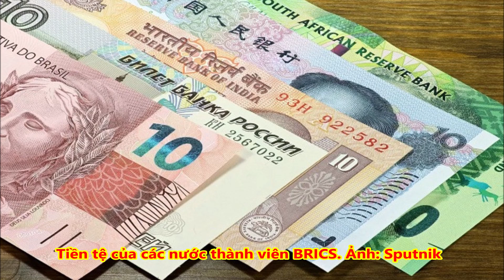Ông Putin tái đắc cử tổng thống, nước Nga sẽ thế nào trong 6 năm tới?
Quân sự: “Chạy đua công nghệ” thay vì “Chạy đua vũ trang”
Ông Alexey Leonkov, nhà phân tích quân sự và biên tập viên của tờ Arsenal Otechestva, cho rằng: “Chiến thắng của Tổng thống Putin là yếu tố quyết định vì dưới thời lãnh đạo của ông, Nga đã xây dựng chuỗi công nghệ bắt đầu từ nghiên cứu và phát triển, sau đó chuyển giao vũ khí và thiết bị quân sự hiện đại cho các lực lượng vũ trang Nga".
"Công việc này vẫn sẽ tiếp tục, bởi chiến dịch quân sự đặc biệt của Nga ở Ukraine đã chứng minh đối phương đang tìm mọi cách để đánh bại các hệ thống vũ khí hiện đại của Nga. Do đó, Nga đang tìm kiếm một công nghệ thần kỳ giúp đảm bảo chiến thắng trong bất kỳ hoạt động quân sự nào", ông Leonkov cho hay.
Trong bài phát biểu trước Quốc hội Nga hôm 29/2, ông Putin đã chỉ trích phương Tây cố tình lôi kéo Nga vào một cuộc chạy đua vũ trang.
Theo Leonkov, Nga sẽ không tham gia vào "chạy đua vũ trang", mà thay vào đó chạy đua công nghệ với phương Tây, và Moscow đang vượt xa phương Tây ở một số lĩnh vực. Ông Leonkov đã đề cập đến các loại vũ khí siêu vượt âm được Moscow sử dụng trong xung đột ở Ukraine bên cạnh dàn máy bay không người lái (UAV) và thiết bị tác chiến điện tử do Nga sản xuất.
Cũng theo ông, ngành công nghiệp quốc phòng Nga sẽ trải qua quá trình hiện đại hóa để đáp ứng tăng quy mô lực lượng vũ trang quốc gia lên 1,5 triệu người trong 6 năm tới.
Ngoài ra, Nga có thể cho ra đời thế hệ vũ khí siêu vượt âm mới nhỏ gọn hơn. Các lực lượng vũ trang Nga cũng có khả năng nhận thêm nhiều hệ thống phòng không S-500 hiện đại hơn, hệ thống tác chiến điện tử, pháo, và đạn dược có độ chính xác cao, cùng nhiều vũ khí mới.
Kinh tế: Nga và BRICS thay thế cho phương Tây
Quá trình hiện đại hóa công nghệ quân sự của Nga có thể thực hiện được nhờ những thay đổi sâu rộng trong chiến lược kinh tế dưới sự giám sát của Tổng thống Putin. Các biện pháp trừng phạt của phương Tây đã thúc đẩy quá trình công nghiệp hóa, và đa dạng hóa quan hệ thương mại của Nga sang Nam bán cầu.
Điều này được thể hiện trong cuộc phỏng vấn gần đây, khi ông Putin cho biết "Nga đã vượt qua Đức về sức mua tương đương, và trở thành nền kinh tế lớn thứ 5 trên thế giới”.
Ngoài ra, Moscow và các đối tác còn đang đẩy nhanh quá trình từ bỏ đồng USD, vốn lâu này được xem là công cụ trừng phạt trong thương mại toàn cầu.
Chia sẻ với Sputnik, ông Paul Goncharoff, chủ sở hữu công ty tư vấn Goncharoff LLC, nhận định “Nga được coi là nước đi đầu trong việc phi USD hóa”, mà khởi đầu là do các lệnh trừng phạt kinh tế và tiền tệ của phương Tây, và sau đó Nga bị cấm truy cập vào hệ thống SWIFT.
Cũng theo ông, quyết định của phương Tây phong tỏa tài sản của Ngân hàng Trung ương Nga đã trở thành lời cảnh tỉnh cho những nước khác.
"Nga hiện không chỉ nổi lên là nền kinh tế lớn nhất ở châu Âu, mà còn là một phần quan trọng trong nhóm các quốc gia đang phát triển nhanh chóng gồm BRICS, Liên minh kinh tế Á - Âu, ASEAN, Khu vực thương mại tự do lục địa châu Phi, Hợp tác vùng Vịnh, Khối Thị trường chung Nam Mỹ (Mercosur), và Tổ chức Hợp tác Thượng Hải", ông Goncharoff.
Theo ông, đây là một nhóm địa kinh tế lớn hơn cả G7. Bên cạnh đó, BRICS cũng vừa tăng gấp đôi số thành viên lên 10 nước vào tháng 1 năm nay.
Chính sách đối ngoại: Nga thiết lập không gian an ninh địa kinh tế
Theo ông Dmitry Evstafiev, nhà khoa học chính trị và Giáo sư tại Trường Kinh tế cao cấp (HSE) ở Nga, có 4 hướng chính trong chiến lược đối ngoại trong nhiệm kỳ 6 năm tới của ông Putin.
"Nền kinh tế lấy Mỹ làm trung tâm có thể sớm bước vào một cuộc khủng hoảng rất sâu sắc, và đã bắt đầu hình thành. Do đó, Nga sẽ tạo ra một không gian an ninh địa kinh tế để trước hết là bảo vệ chính mình”, ông Evstafiev nói.
Vị giáo sư nhấn mạnh, Nga chỉ có thể tổ chức đối thoại mang tính xây dựng với phương Tây, nếu các chính trị gia ở Mỹ và châu Âu thực chất muốn đàm phán, thay vì đưa ra tối hậu thư và tuyên truyền. Nhưng theo ông, hiện chưa có chính trị gia nào ở phương Tây muốn làm như vậy.
Ông Evstafiev đánh giá trong nhiệm kỳ 6 năm tới, ông Putin sẽ không đưa ra những thay đổi chiến lược đối ngoại mang tính đột ngột.
“Nga sẽ kiên trì thúc đẩy các mục tiêu, mà không ảnh hưởng đến lợi ích quốc gia như đã tuyên bố vào tháng 12/2021”, ông Evstafiev nhắc đến dự thảo thỏa thuận an ninh mà Điện Kremlin đã chuyển cho Washington và NATO trước khi triển khai chiến dịch quân sự đặc biệt ở Ukraine.
"Lập trường của Nga đã rõ, và Moscow sẽ đợi cho đến khi tập thể phương Tây đủ gần để bắt đầu đàm phán", ông Evstafiev kết luận.
Chào mừng bạn đến với kênh Tin tức cập nhật mỗi ngày. Đưa tin nhanh: thời trang, video ngôi sao, phim ảnh, tình yêu, học đường, các chuyển động xã hội.